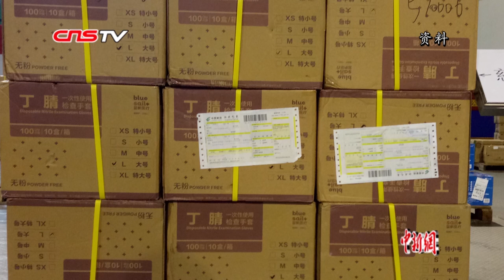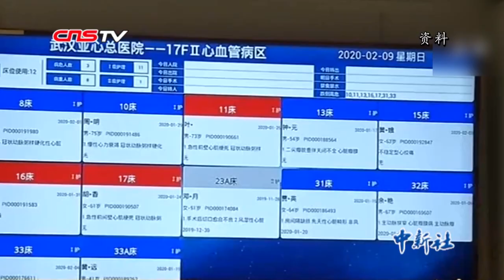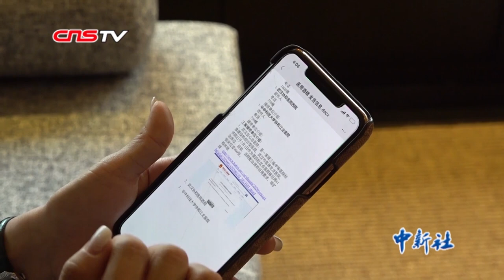在港湖北人为家乡送温暖 协同抗疫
香港湖北社团总会副会长金铃出生于湖北，是湖北省第十二届政协委员，从1月初开始，她便每时每刻关注家乡的疫情变化。她所在的香港湖北社团总会，也踊跃发动众人捐资筹物，为千里之外的家乡送去温暖，协同抗“疫”。